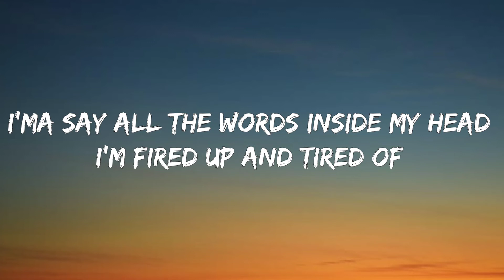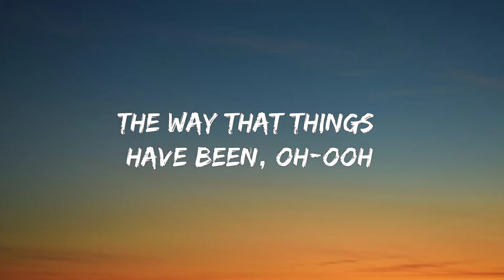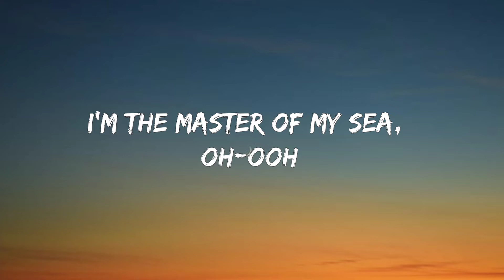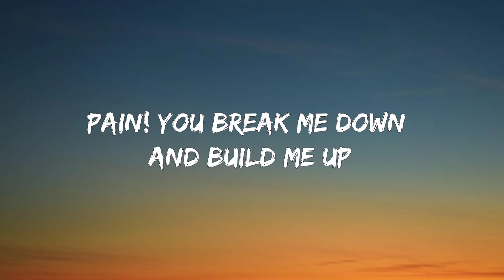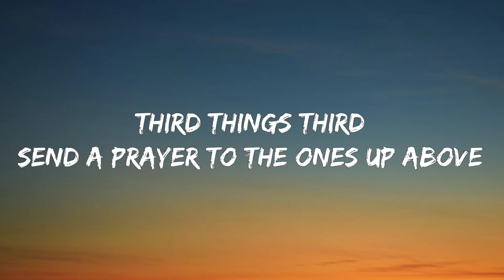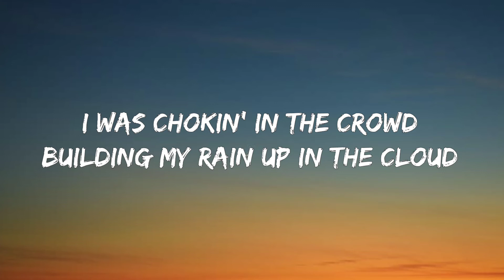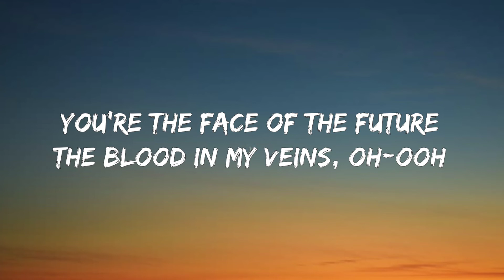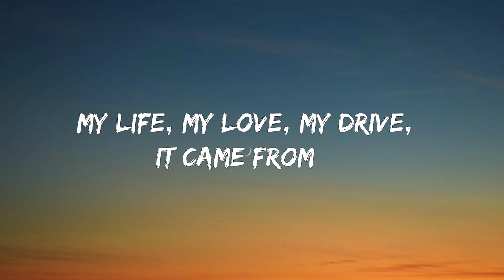Imagine Dragons - Believer (Lyrics)